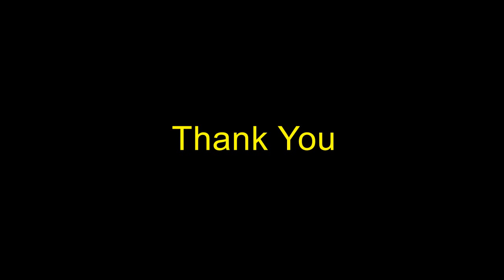October 30, 2016 Sermon, "Free Indeed" by Pastor Kyle Winter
October 30, 2016 Sermon, "Free Indeed" by Pastor Kyle Winter.  Read John 8:31-36.